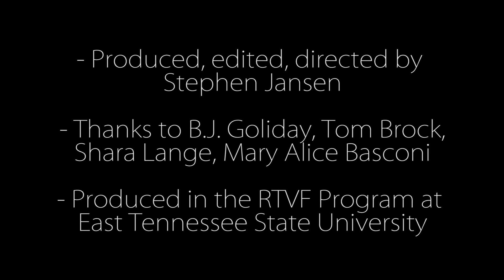Salsa in Bristol Series - Episode 3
I was given the pleasure of sitting with BJ Goliday, Bristol born and raised salsa dance teacher, over the course of a couple of weeks and getting to capture his work.